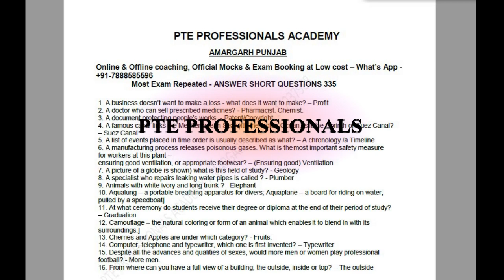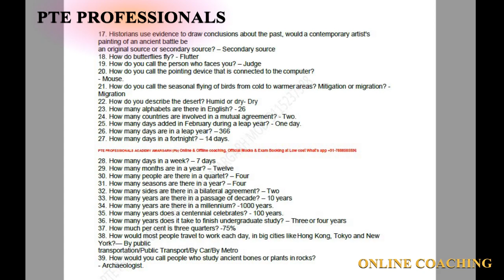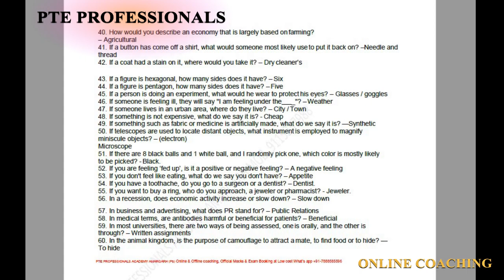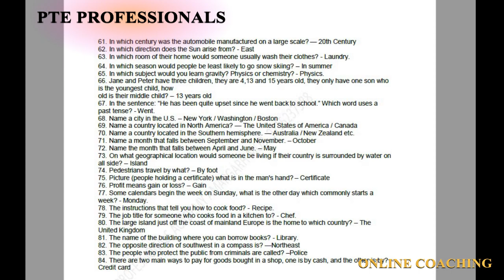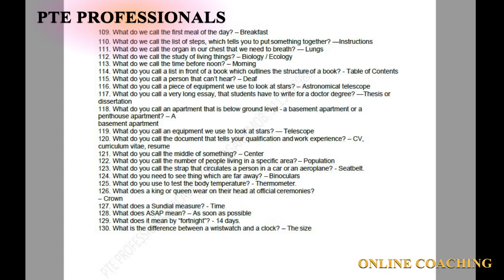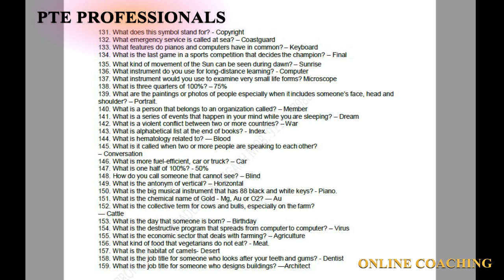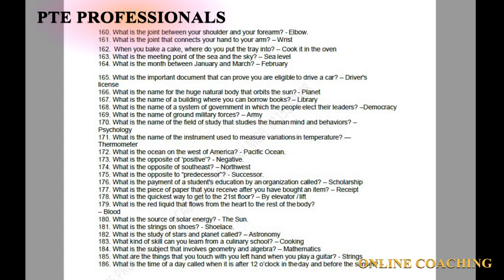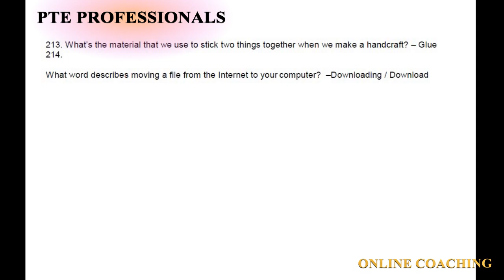PTE Answer Short Questions 215 !! JAN - MAR 2020 Most Repeated !! Part-1 !! PTE ASQ !! Prediction !!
PTE Professionals Research is about mastering PTE Exam. After in-depth analysis and research, our team has shortlisted these Answer Short Questions which have the highest probability of being in your exam. This video will give you a clear idea of the difficulty level of the exam and useful insights in regard to this task.

Sure shot PTE & IELTS coaching for 58, 65 and 79 plus 2Days free demo.. (Get all updated websites and free predictions access join our group)Online coaching free quite reasonable….AlsoIf anyone needs PTE Voucher at discounted rates  and Platinum kit consisting of 3 Scored mock test from Pearson  Connect with me over call or drop a message